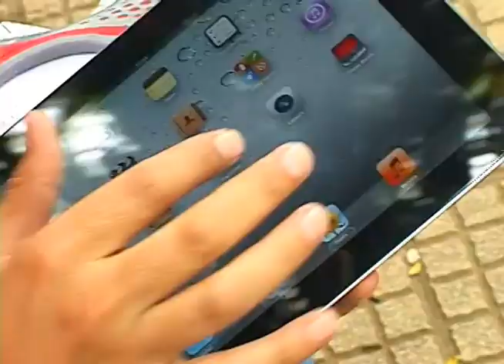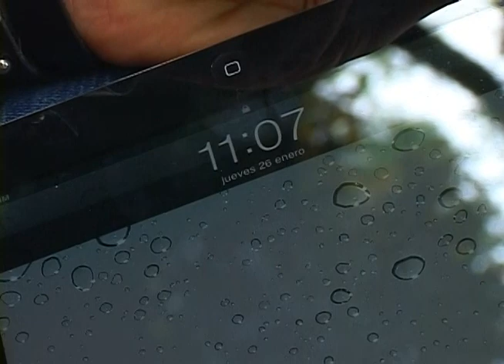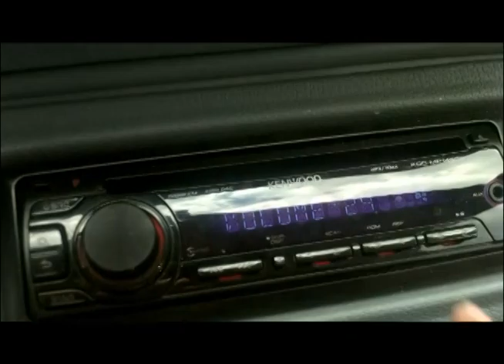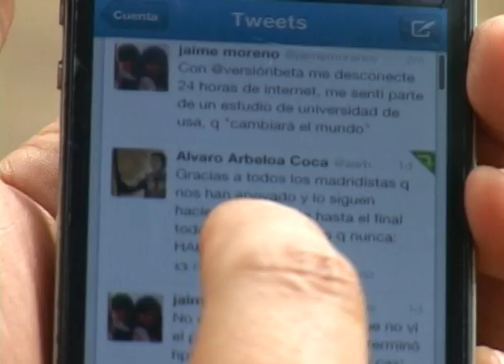Jaime Moreno 24 horas sin internet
Retamos a un amigo de la casa creativa que vive hiperconectado para que hiciera el experimento de vivir un día sin internet y él, de buena gente y de atrevido, dijo que sí.